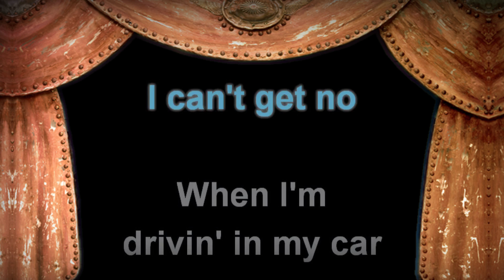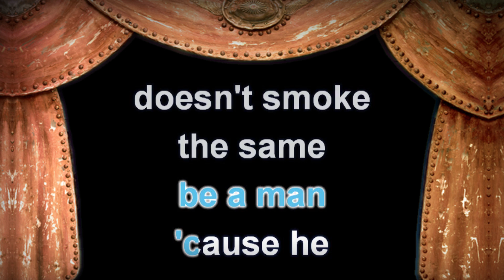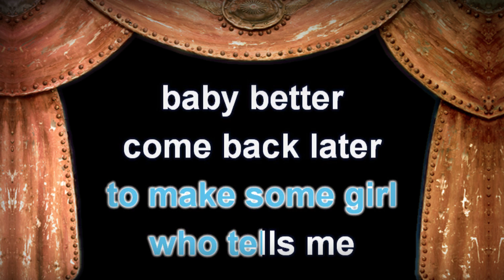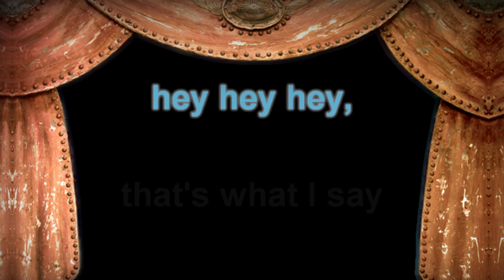The Rolling Stones - (I Can't Get No) Satisfaction - Lyrics (Karaoke Version)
The Rolling Stones - (I Can't Get No) Satisfaction with Lyrics (Karaoke Version)